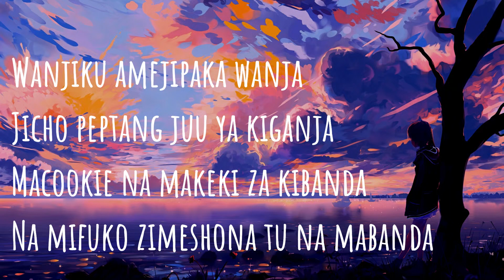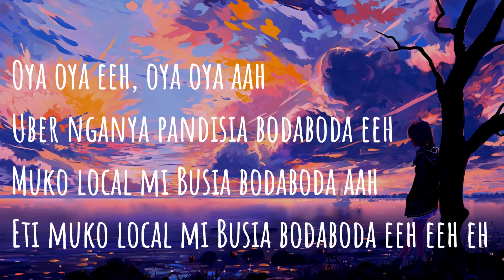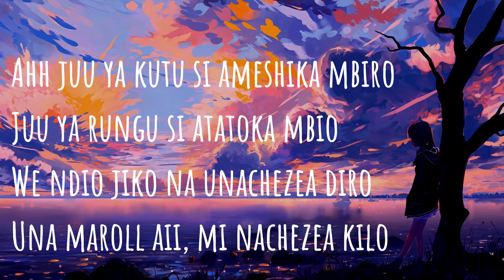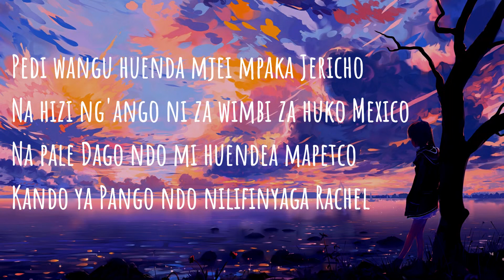NYOKONYOKO- FEMI ONE x BOONDOCKS GANG x MBITHI x DJ LYTA LYRICS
CREDITS TO

FEMI ONE x BOONDOCKS GANG x MBITHI x DJ LYTA